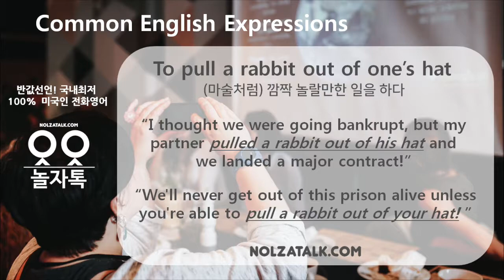놀자톡 미국인쌤이 직접 알려주는 실생활 영어표현 TO PULL A RABBIT OUT OF ONE'S HAT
Hello! Welcome to Nolza Talk!

I’m Becky, an American tutor, with loads of useful expressions to share with you!
So listen carefully, and your English will improve like magic!

Today's expression is: “TO PULL A RABBIT OUT OF ONE'S HAT”
It means:  To do something surprising & seemingly impossible, as if done by magic

Here are 2 examples of the expression, “to pull a rabbit out of one’s hat”:

Example #1:  I thought we were going bankrupt, but my partner pulled a rabbit out of his hat and we landed a major contract!

Example #2:  We'll never get out of this prison alive unless you're able to pull a rabbit out of your hat!

Well, that’s all for today.  Thanks for listening!
And hope you enjoyed “The Expression of the Day”!
Bye-bye!

# 반값선언! 국내최저 100% 미국 전화영어 놀자톡